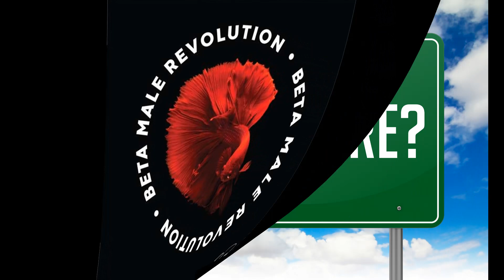The Black Race Full Of Beta Males & Liberated Females ? [Excerpt]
I do not have any intention of copying, stealing, or any sort of things like that of this content, but only to promote & share it.

INSTAGRAM #1: MESOAMERICAN COMMUNITY 144

INSTAGRAM #2: _MESOAMERICANFACES_

INSTAGRAM #3: BRONZEMESO